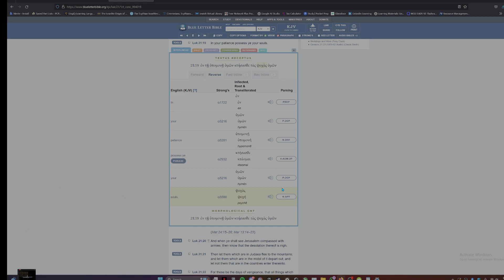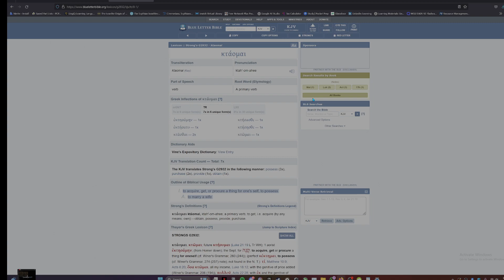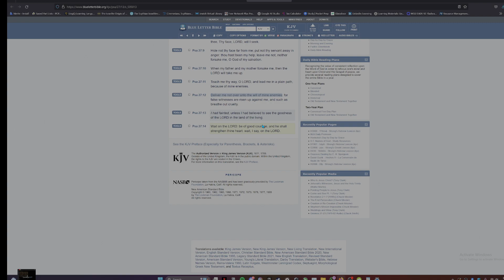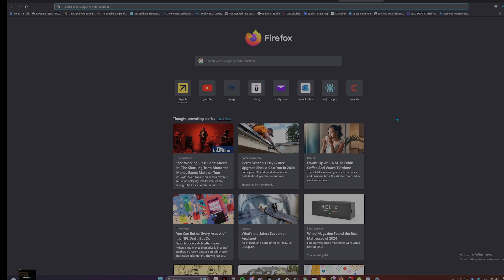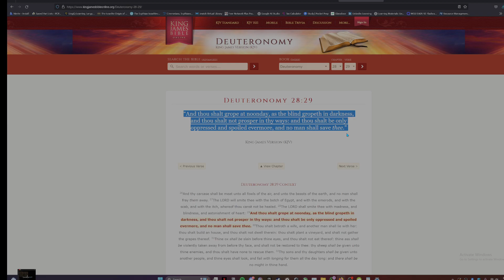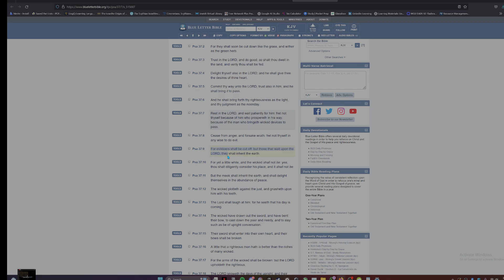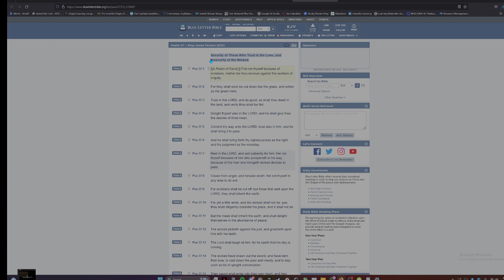MODERN DAY LOTS